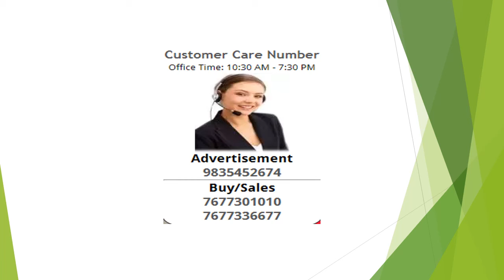3BHK 3Baths Residential Apartment For Sale In Ribhaya Residency, Rukanpura, Patna, Bihar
One of the best residential project.Cheap and best flat.Just 200 mtr from bailey road.Its 2 block society.